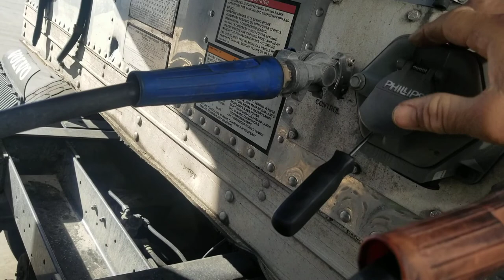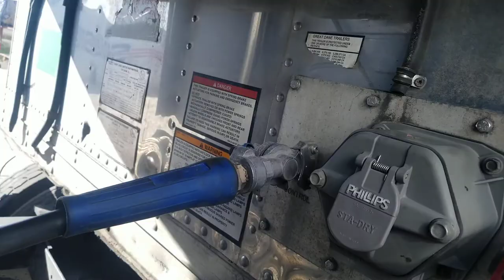PROBLEM WITH 7 WAY CONNECTOR IN A TRAILER/PROBLEMAS CON EL 7 WAY